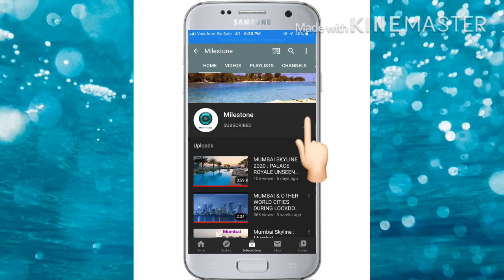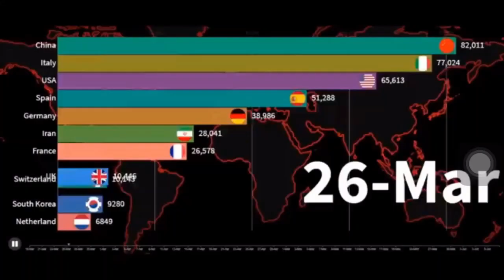Corona Warriors Tribute by our channel, Hope you like🔥🔥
This video is a small contribution to our corona worriers by our channel Milestone, hope u like it. By sharing this content our channel is thanking to all nurses, doctors, all medical staffs, defence bodies like police, army to.
Source-
etc.
THNX FOR WATCHING.